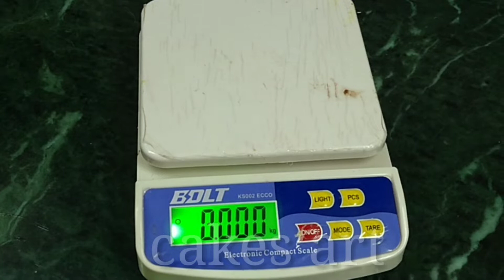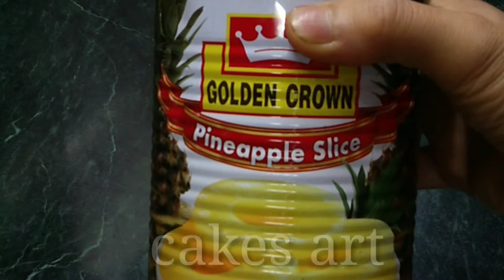Pineapple Cake || pineapple ganache cake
pineapple cake,pineapple ganache cake,real pineapple cake

watch out my play list.